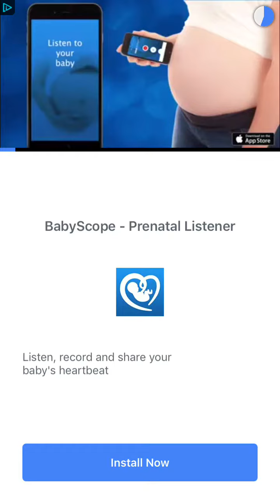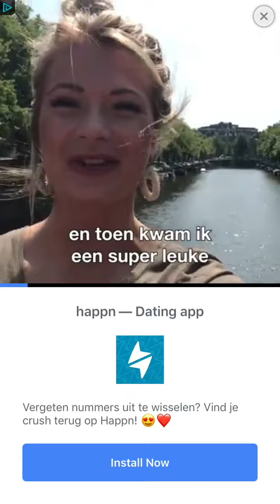Word Link 101 102 103 104 105 106 107 108 109 110